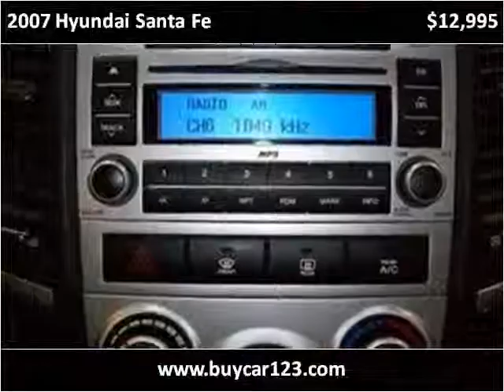2007 Hyundai Santa Fe Used Cars Vancouver BC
This 2007 Hyundai Santa Fe is available from Buy Car 123.